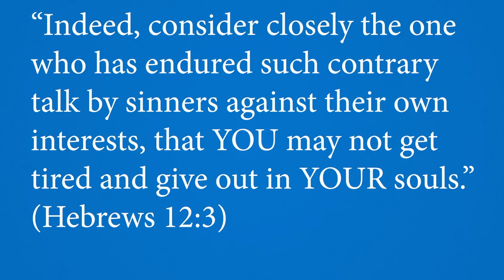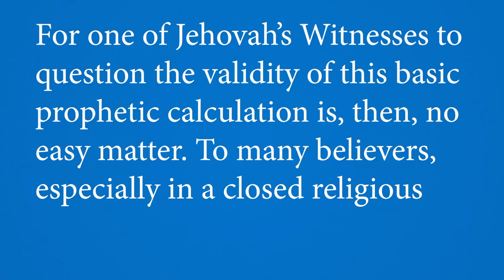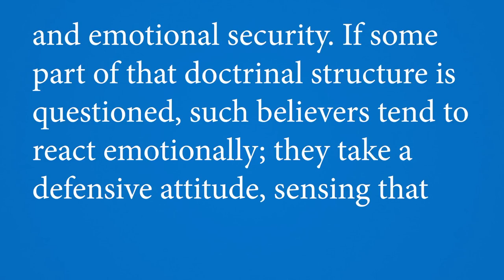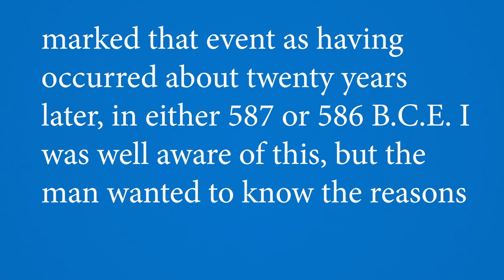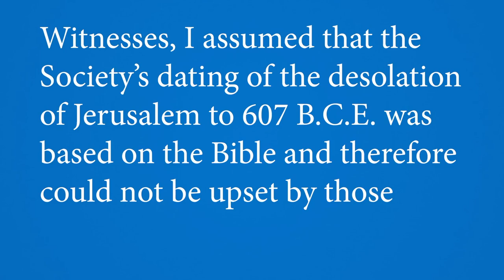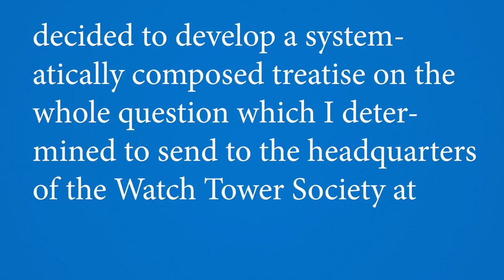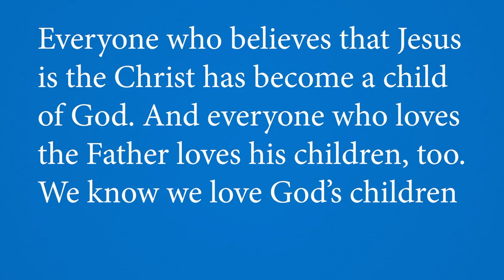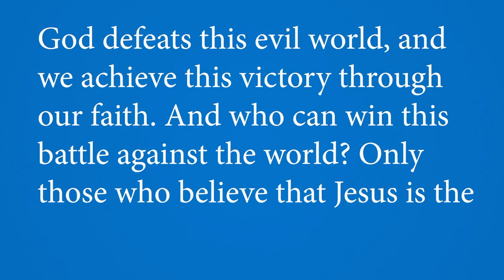In Erinnerung an Carl Olof Jonsson (1937 – 2023)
Dieses Video wurde am 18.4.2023  in English veröffentlicht.

Dieses Video ist die deutsche Übersetzung (als Voice-Over) des Videos

Wenn du die Arbeit von Beroean Pickets unterstützen möchtest, klicke auf diesen

Wenn du einen Scheck schicken möchtest, benutze diese Adresse:
Loop Road
USA